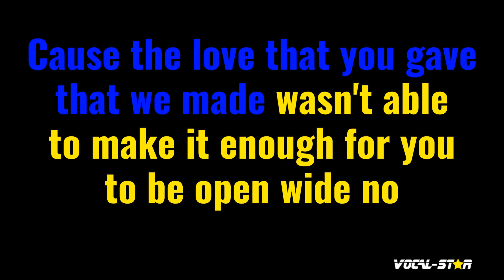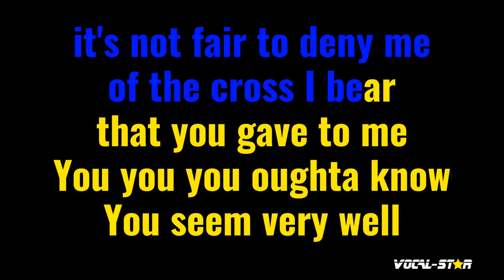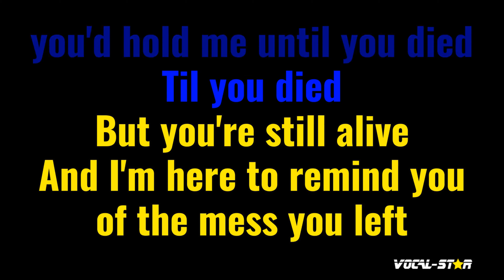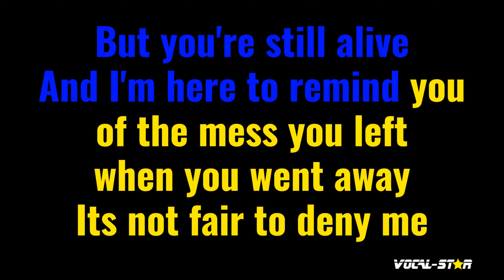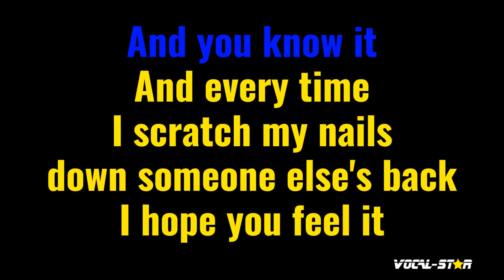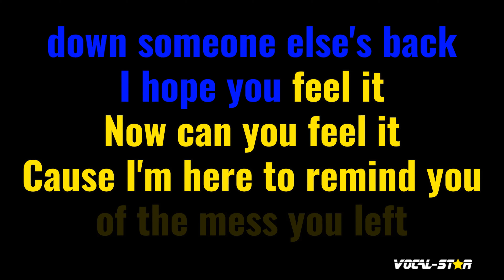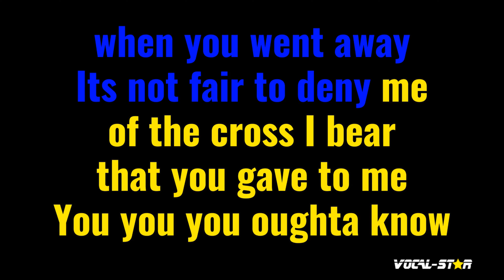You Oughta Know Karaoke | Alanis Morissette Karaoke Version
Whether you're a long-time fan of Alanis Morissette or discovering their music for the first time, "You Oughta Know" instrumental version will have you dancing and singing along in no time. So grab the mic, hit play, and let the good times roll with this upbeat and infectious track. Belting out this amazing karaoke instrumental version will be incredibly fun!

00:00 Introduction
00:10 Start of Song
04:23 Next Song